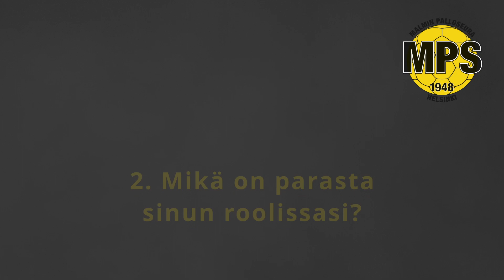MPS Joulukalenteri - Luukku 5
On aika avata seuraava luukku Malmin Palloseuran joulukalenterista. Joulukalenterissa pääset tutustumaan seuran työntekijöihin.